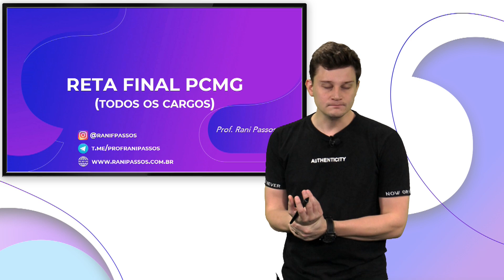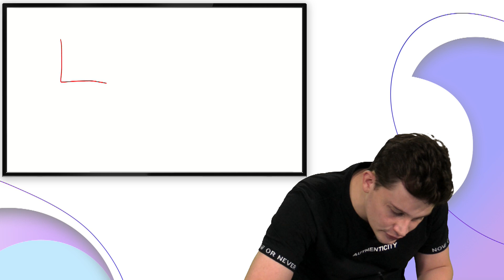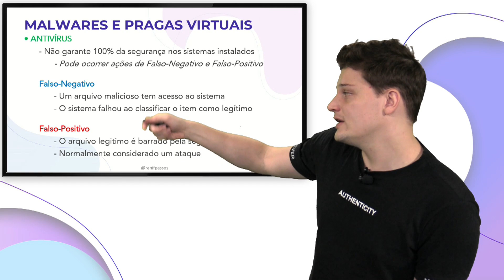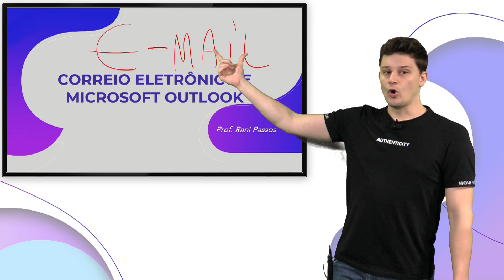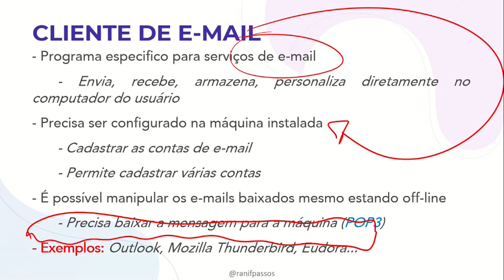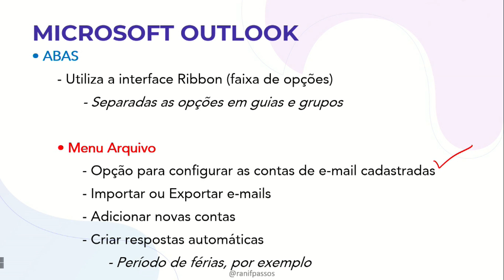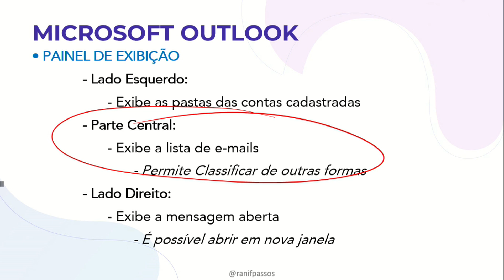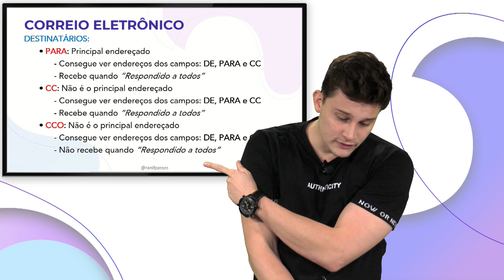Informática PCMG - Antivírus e Outlook | Prof. Rani Passos